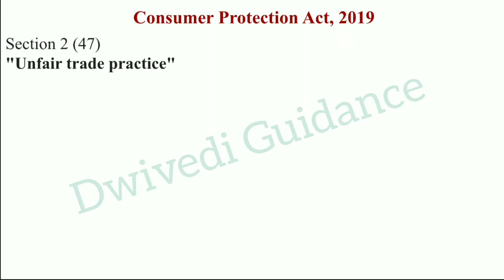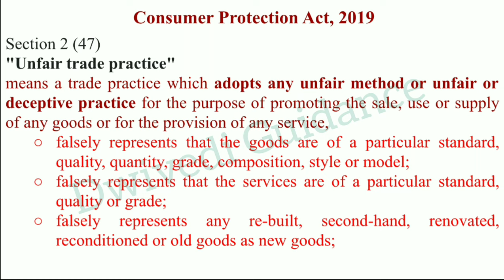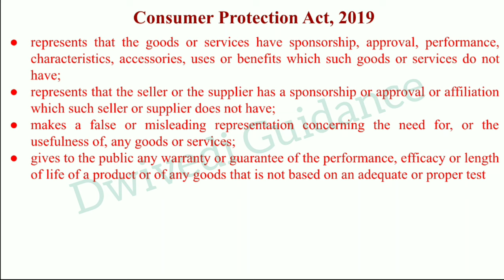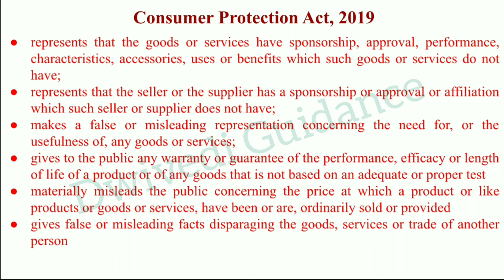Unfair Trade Practices under Consumer Protection Act 2019, consumer protection class 12, mba, bba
unfair trade practices in hindi,
Unfair Trade Practices under Consumer Protection Act 2019,
Unfair Trade Practices under Consumer Protection Act,

consumer protection,
consumer protection,
consumer protection class 12,
consumer protection act 1986,
consumer protection class 12 business studies,